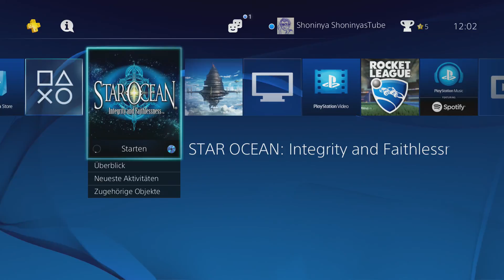Star Ocean Integrity and Faithlessness - Kathedralen des Oblivions #39 (D & HD)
Star Ocean, eine der kultigsten Sci-Fi-Fantasy-RPG-Reihen Japans ist zurück. In STAR OCEAN: Integrity and Faithlessness, dem 5. Teil der Saga, zieht es die Helden, im Auftrag der Pangalaktischen Föderation, in die Tiefen des Weltalls, um den galaktischen Frieden zu wahren. Ein Konflikt auf dem Planeten Faykreed droht zu eskalieren, als ein mysteriöses Mädchen an Bord eines abgestürzten Raumschiffs entdeckt wird... Erlebe eine nahtlose Spielwelt, in der Kämpfe und Story in Echtzeit erlebt werden - ohne Unterbrechungen und Ladezeiten! Selbst im Kampf geschieht der Wechsel zwischen sieben Charakteren mühelos und dynamisch auf einen Tastendruck. Steuere aktiv die Helden auf dem Schlachtfeld und nutze die fast grenzenlose Vielfalt an Nahkampf-Techniken und Fernkampf-Feuerwaffen. Combos triggern die Charakter-spezifischen Spezial-Attacken und lassen sich im Team zu noch verheerenden Angriffen kombinieren.

Datum der Erstveröffentlichung: 2016
Serie: Star Ocean
Entwickler: tri-Ace
Herausgeber: Square Enix
Plattformen: PlayStation 4, PlayStation 3